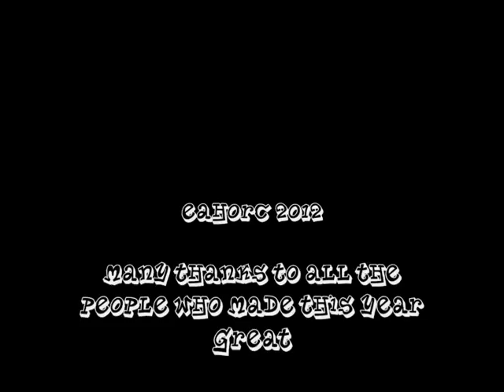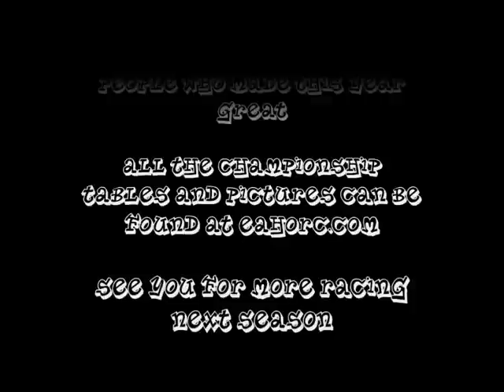EAHORC 2011/12 - Round 10 - July - Worthing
Round 10 of the EAHORC National HO championships hosted by WHO.